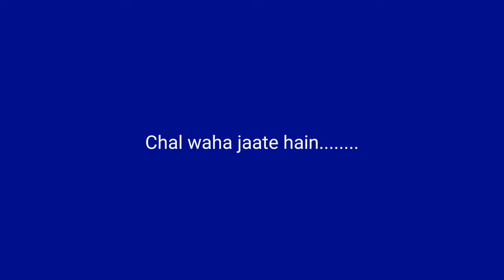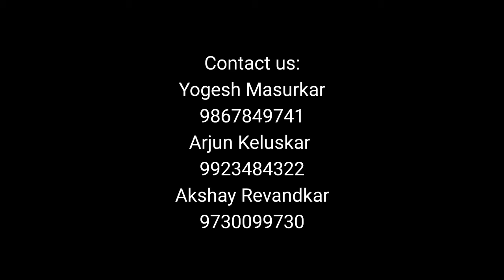Tarkarli Beach Activities - Dive Vengurla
Get your Amazing scuba diving photos and videos with Dive vengurla team at dandi beach malvan. call 📞 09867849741to book slots